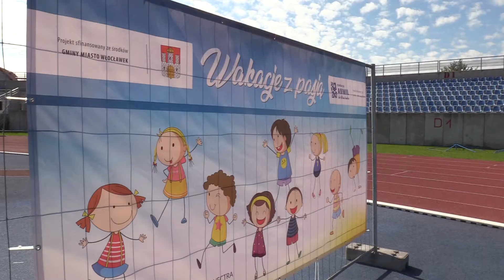Wakacje z pasją